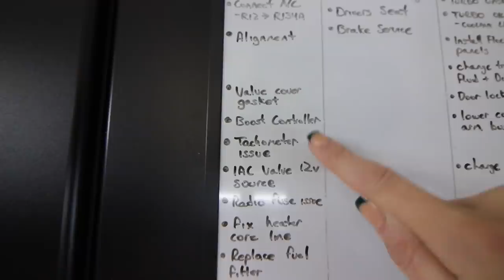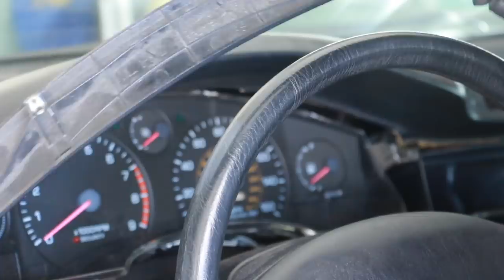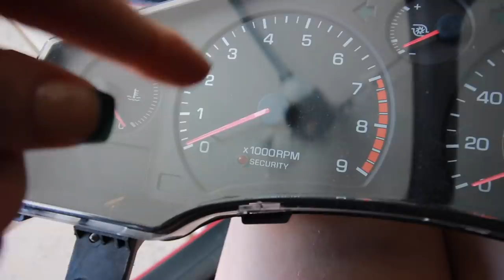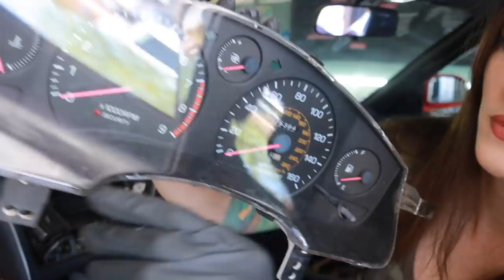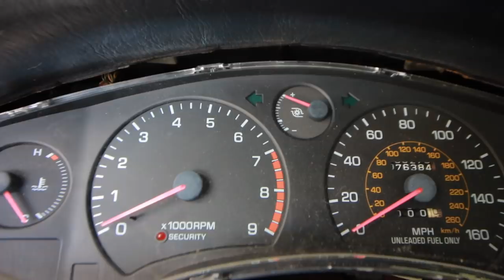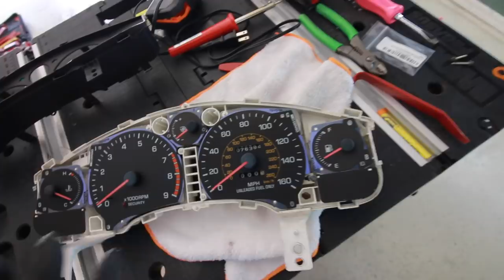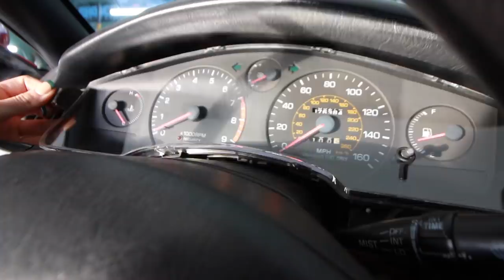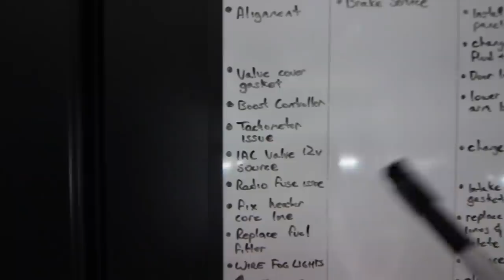I Better Not Screw This Up!! // Faulty Tachometer Fixed w/ $2 Capacitor?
Replacing two 10uf 25v capacitors on the tachometer of my 1991 MR2 Turbo, a common problem that can easily be repaired for cheap!

Fan Mail:
Sarah-n-Tuned
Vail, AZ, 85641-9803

Andrew G.
Brandyn E
Brian B.
Chad B.
Charles W.
Darren M.
Dave
David T.
Josh H.
Kevin C.
Kevin.
Mark L.
Matthew
Nenad R.
Noco
Tisha H.